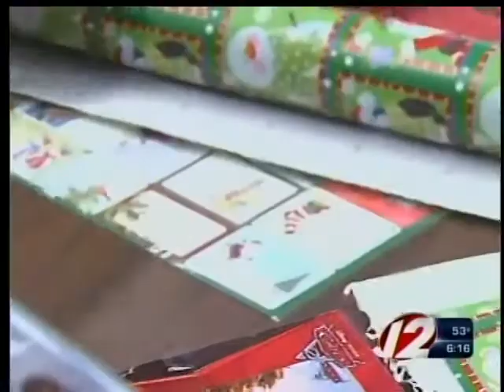School Works to Give Kids Christmas